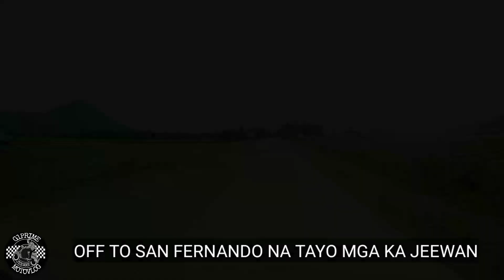PAYAG SUGBAHANAN | SAN FERNANDO ESCAPADE | KEATZ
Team G1 Goes to San Fernando Bukidnon, visiting our friend Keats thank you bro 😊 ✌️